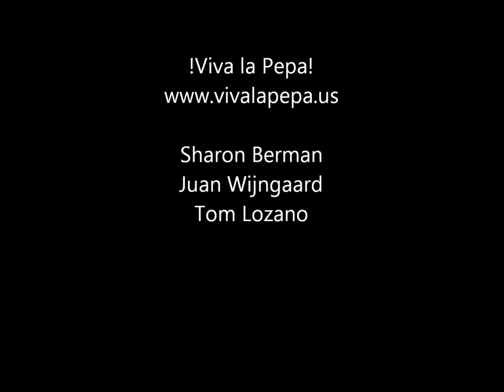Les Patins Blancs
!Viva la Pepa! Sharon Berman, Juan Wijngaard and Tom Lozano.
Les Patins Blancs by P. Prieur, VLP style.